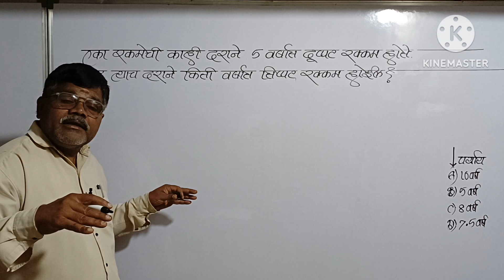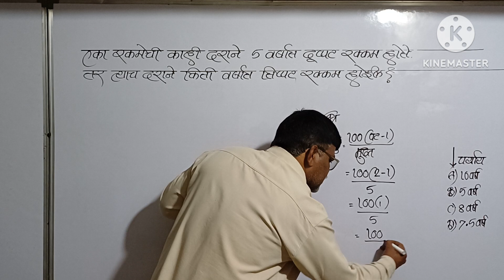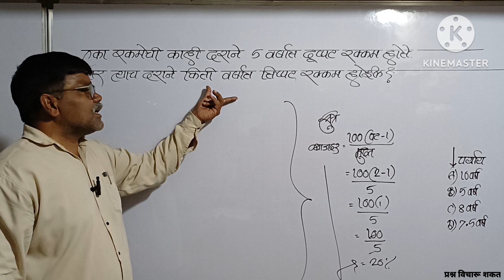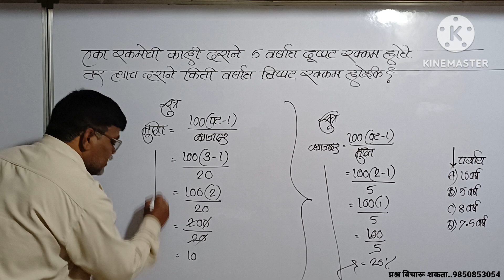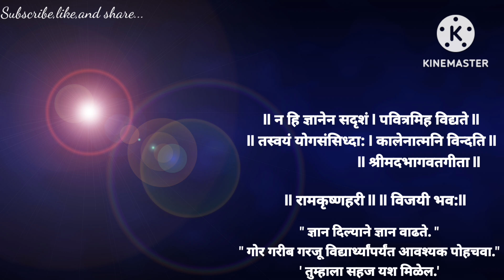एका रकमेची काही दराने 5वर्षात दुप्पट रक्कम होते तर त्याच दराने किती वर्षात तिप्पट रक्कम होईल?